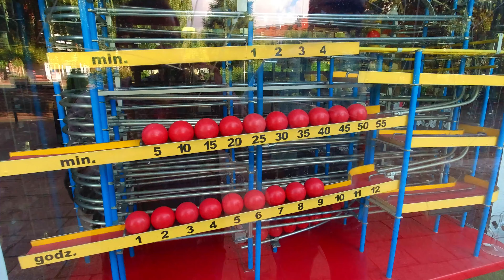Poland Road Trip Szczecin - Poznań - Wrocław